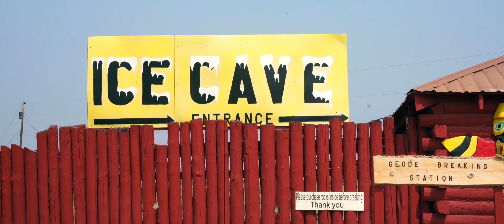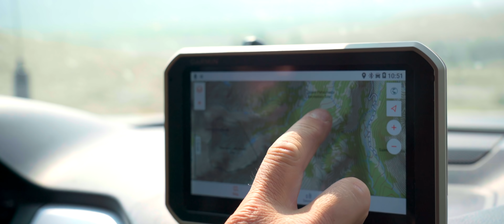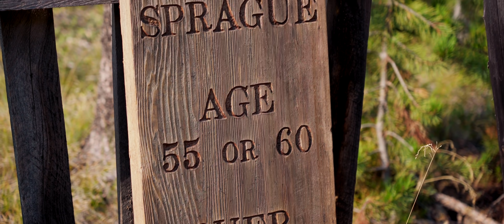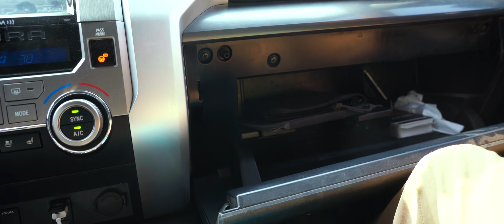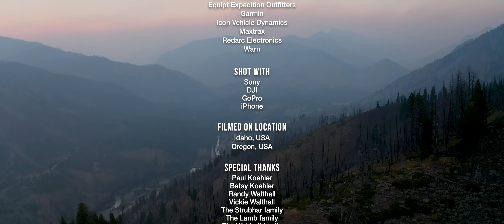Smoked Out of Idaho's Swiss Alps! X Overland's Walthall Solo Series EP13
After a local fan provides coordinates to what he calls the Swiss Alps of Idaho, this overlanding family heads to the Lost River Range for some mountain time. As smoke fills the valley and fire season cuts their visit short, the Walthalls embark upon a search for fresh air and find some interesting sights along the way.